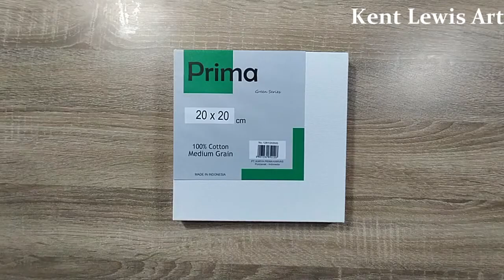Flower Field Landscape Acrylic Painting by Kent Lewis - Lukisan Acrylic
Canvas : Prima bt PT. KARYAPRIMAKANVAS